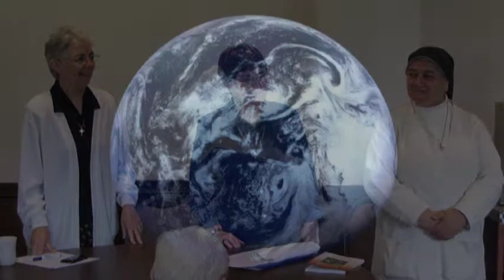Dominican Sisters International at Motherhouse Tea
The afternoon event made clear the purpose and gift of being part of the worldwide order with over 25000 sisters across the globe. They shared stories of sisters from around the world and a view to futures yet to be.